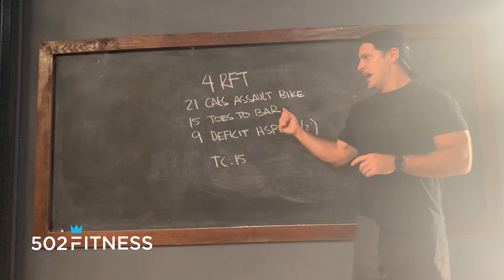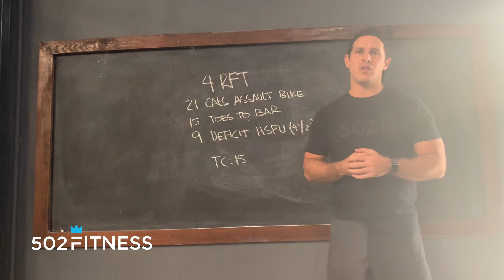Viernes 9 de octubre 2020